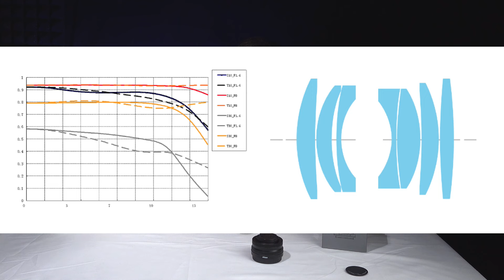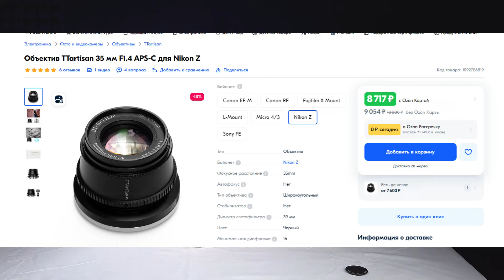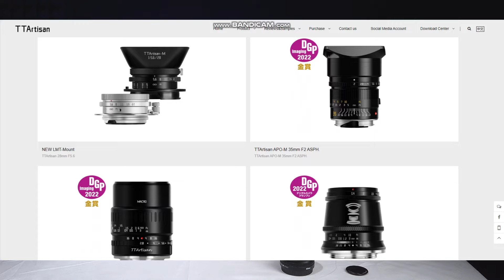TTArtisan APS C 35mm F1.4 Фикс на прогулку